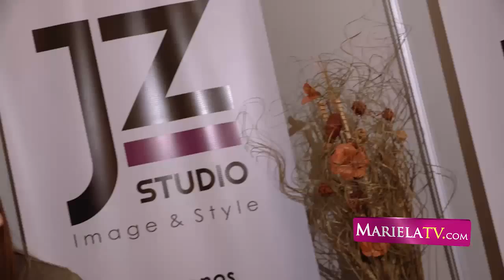Expofashion Mariela - JZ Studio